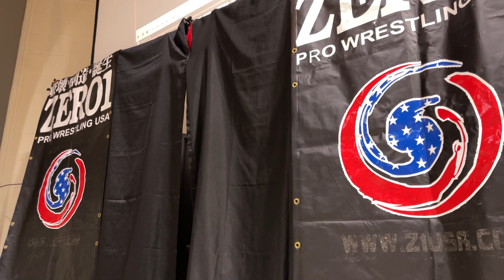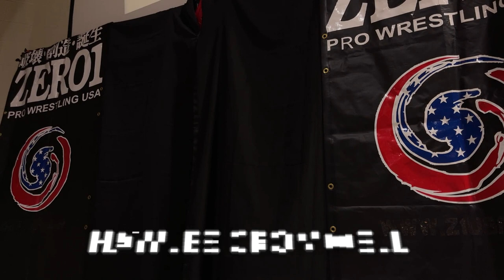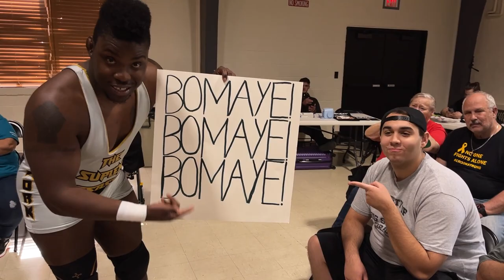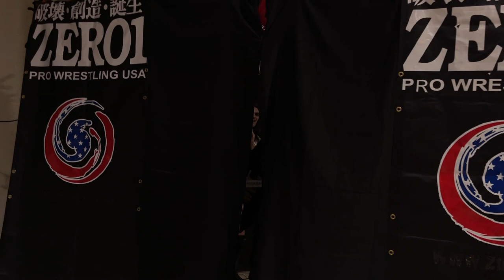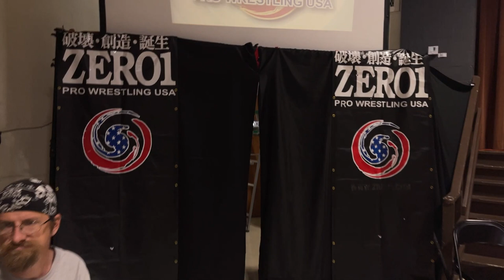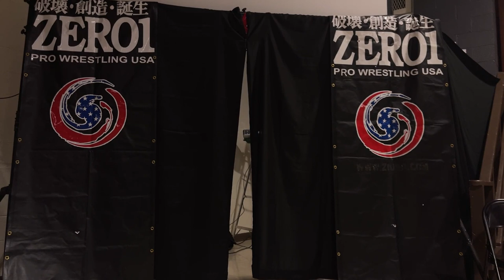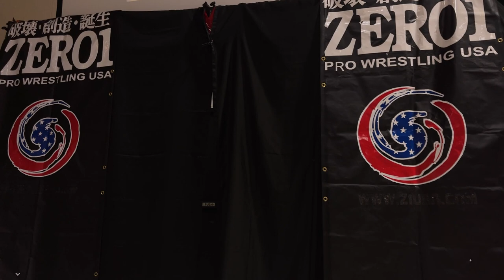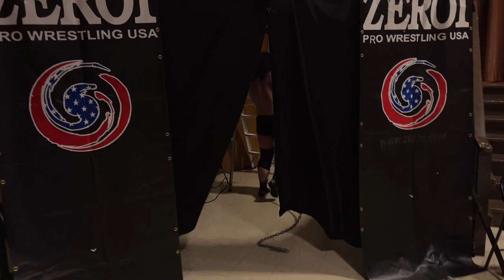ZERO1 USA: Live Pro Wrestling (May 29, 2022)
ZERO1 USA: Live Pro Wrestling
May 29, 2022
Burgess-Osbourne Auditorium
Mattoon, Illinois

Singles Match
Victor Analog vs. Mayor Kincaid

Singles Match
Hawlee Cromwell vs. Alice Crowley

Singles Match
CMC vs. Eli Wylder

Singles Match
Alex Kane vs. Tanner Keeler

ZERO1 USA World Junior Heavyweight Title Match

Singles Match
Rahne Victoria vs. Logan Vautour

Four Way Match
Joey O'Riley vs. Aaron Atlas vs. Anakin Murphy vs. Jacques Kennedy

Hardcore Match
Gary Jay vs. Mad Dog Connelly